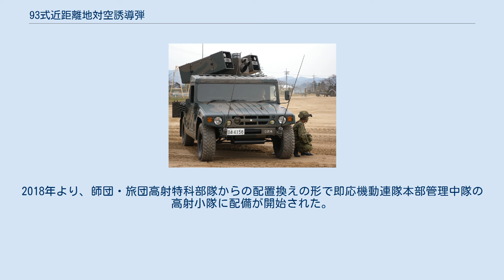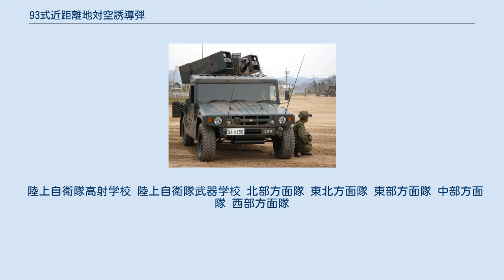93式近距離地対空誘導弾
93式近距離地対空誘導弾（きゅうさんしききんきょりちたいくうゆうどうだん）は、35mm2連装高射機関砲 L-90の後継として陸上自衛隊に配備された自走式の近距離防空ミサイル・システム。
 防衛省は略称をSAM-3、愛称をクローズドアローとしており、自衛隊内では近SAMとも呼ばれる。
 アメリカ陸軍が運用しているアベンジャーシステムと似たシステム構成だが12.7mm重機関銃M3は装備されておらず、発射機内にて操作員が直接操作する方式ではない。
 1990年（平成2年）より試作が行われ、1992年（平成4年）に実用試験を開始している。
ミサイル本体は、91式携帯地対空誘導弾（SAM-2）を流用したため、開発は車載発射機と光波FCSに限られ、開発期間は3年間と短期間であった。
光波FCSは民生品も用い、価格低減が図られている。
 1993年（平成5年）に「93式近距離地対空誘導弾」として制式採用され、翌1994年（平成6年）に部隊配備が開始された。
システムの生産は東芝が担当している。
 車内、車外操作員の配置と役割がよくわかる（第13高射特科中隊） 陸上自衛隊で同じく使用されている、トヨタ自動車が開発した高機動車の車体をベースに、通信アンテナの前部バンパーへの移動、操縦席幌のFRP化などの改造を施した上で、車体後部の荷台に91式携帯地対空誘導弾（SAM-2）の4連装発射装置2基を搭載している。
 発射装置は、発射機（誘導弾8発を装填）・観測装置・誘導装置などから構成されている。
誘導弾は4連装のランチャーに収められ、これが観測装置・誘導装置類を挟むように発射装置の左右にある。
照準装置は、携行式のSAM-2と同じく、スノコ状のIFFアンテナ・可視光TVカメラ・レーザー受光器・赤外線センサ・レーザー発振機からなる。
これらに加えて、発射装置には師団対空情報処理システム（DADS）から目標の情報を受信するためのデータリンク用アンテナも搭載されている。
 基本操作人員は、班長・射手・対空警戒員の3名。
射撃は、班長がヘルメットに取り付ける目視照準具で目標を標定し、射手が助手席にある射撃統制コンソールのジョイスティックで発射装置を指向する。
可視光TVカメラまたは赤外線センサで目標を確認したら、レーザーで照準、ジョイスティックの発射ボタンで発射する。
射撃コンソールは、車外に設置することも可能で、車外から遠隔操作をすることによって発射機への攻撃に対して操作員の生存性を向上させることができる。
 1994年（平成6年）以降、35mm2連装高射機関砲 L-90の更新として、高射教導隊・第2師団第2高射特科大隊・第4師団第4高射特科大隊など、第7師団・第15旅団を除く全国の部隊に配備が行われ、2008年度に調達を終了した。
2018年より、師団・旅団高射特科部隊からの配置換えの形で即応機動連隊本部管理中隊の高射小隊に配備が開始された。
 陸上自衛隊高射学校 陸上自衛隊武器学校 北部方面隊 東北方面隊 東部方面隊 中部方面隊 西部方面隊